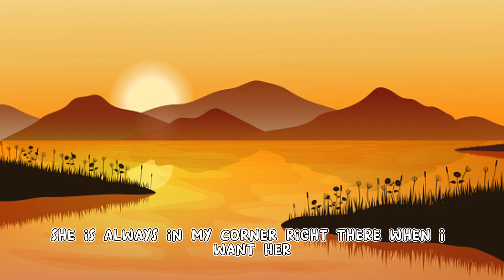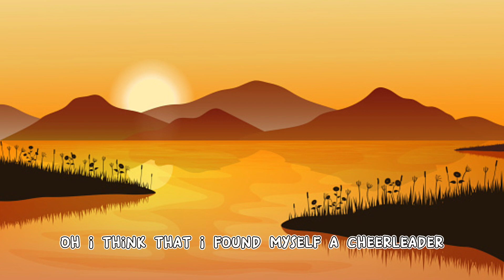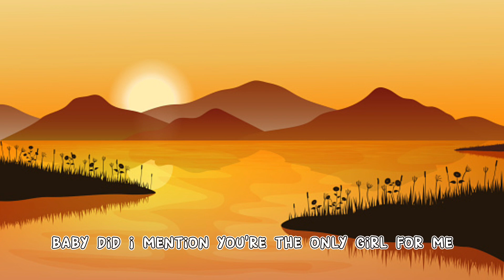CHEERLEADER ( OMI, FELIX JAEHN )